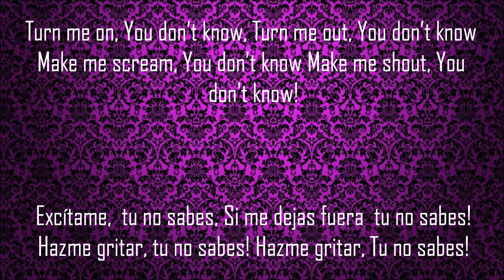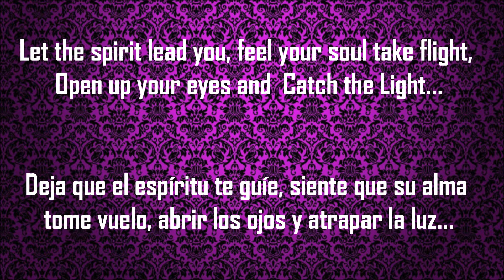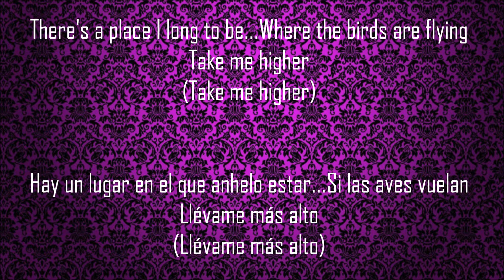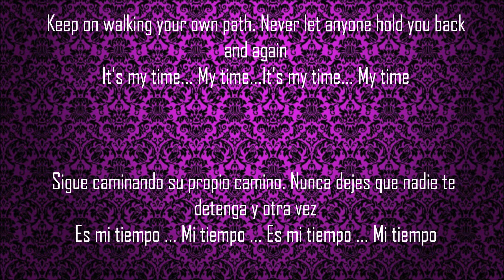Twisters Celebrity Worlds 2015 music/lyrics